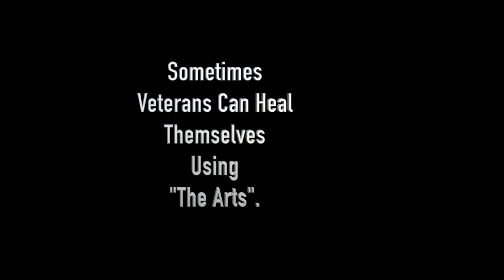2018 - AVAFEST Launch Party Performances Chuck Hawthorne #1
At the Belton Convention Center, Downtown Austin, Texas